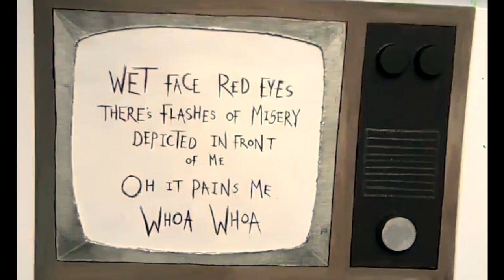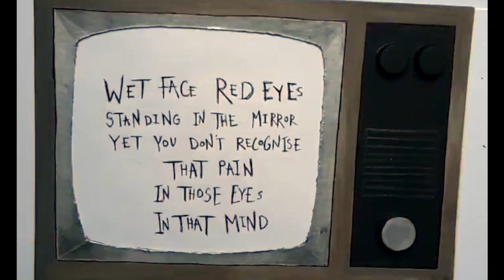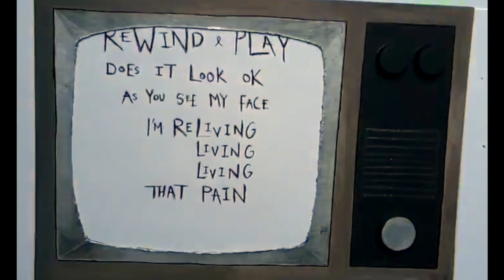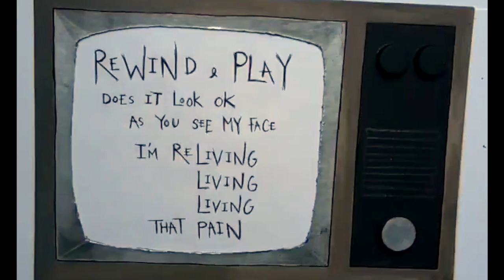Rewind and Play - Official Lyric Video - Dalli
REWIND AND PLAY LYRIC VIDEO

First ever song released.
Thanks to the people who made this video happen :)